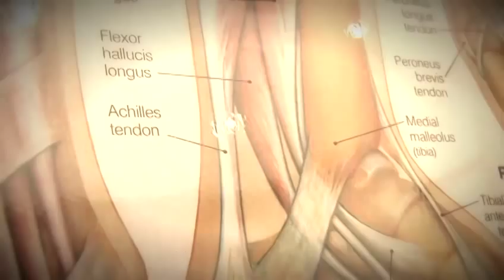How To Relieve Chilblains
Have you ever wanted to get good at foot problems. Well look no further than this educational resource on How To Relieve Chilblains. Follow Videojug's industry leaders as they direct you through this instructional video.